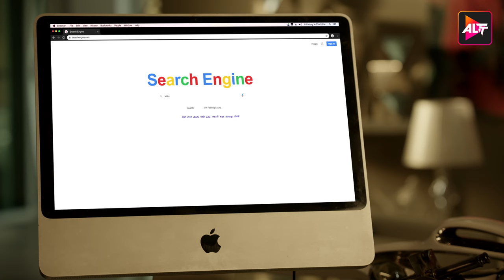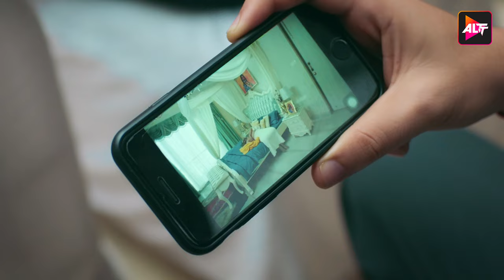Fixer is here to help Full Episopde 5 - Shabir Ahluwalia, Mahie Gill, Karishma Lala , Isha Koppikar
ATS Officer Jayveer Malik's stands suspended after an unfortunate mistake at work in Delhi. Meanwhile, an industrialist offers him to fix a situation in exchange for money. He ends up in Mumbai using odds means to fix the problem, but then another one shows up. He decides to suit himself to the changed circumstances and settle down in Mumbai as a fixer for Mumbai movie mafias & industrialists. Soon the glamour of adventure and money begins to fade out, and he finds himself stuck in adangerous cycle. To end this game of crime, he decides to play them all! Binge on Fixerr… kyunki ab game badlega!

Cast: Varun Badola, Shabir Ahluwalia, Mahie Gill, Karishma Lala Sharma, Isha Koppikar, Gagan Anand, Anshuman Malhotra, Mukesh Chhabra

Directors: Ankush Bhatt

Fixer is here to help